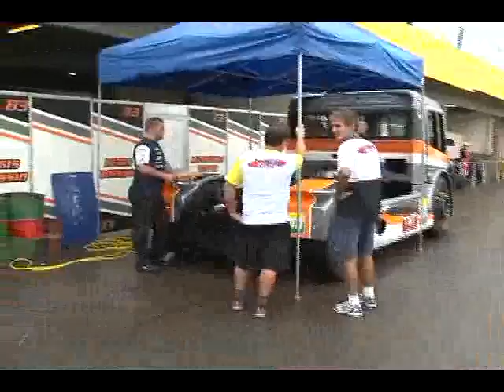MEGA TRUCK BASTIDORES SANTA CRUZ DO SUL.flv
ACOMPANHE O PROGRAMA MEGA TRUCK NOS BASTIDORES DA PRIMEIRA ETAPA DA F TRUCK NA CIDADE SANTA CRUZ DO SUL.